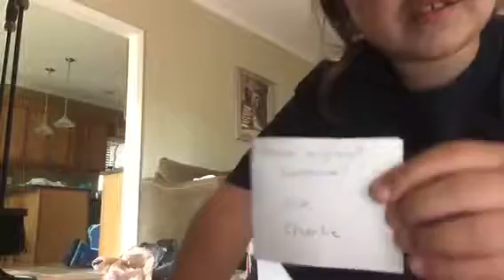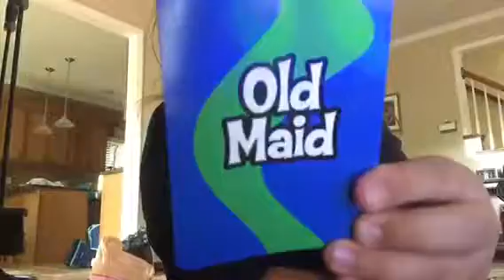What is in the box challenge